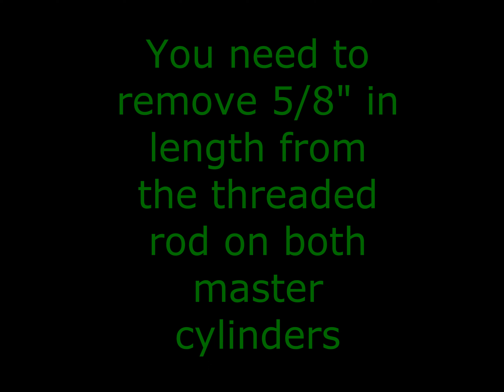Factory Five Roadster Build 4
Factory Five Roadster build 4 covers building a custom battery box, installation of the gas tank, and assembly of the pedal box